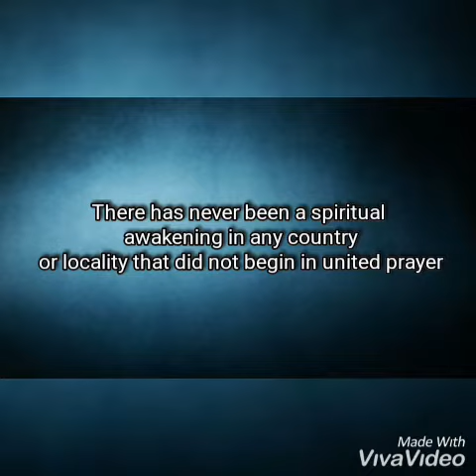Get Ready For Umuahia Youths On Fire 2020